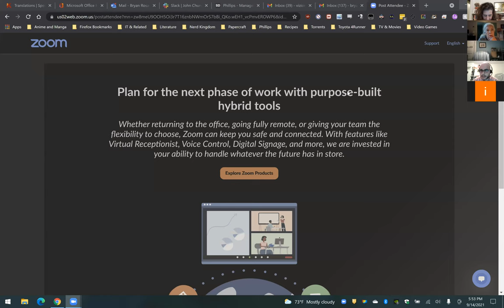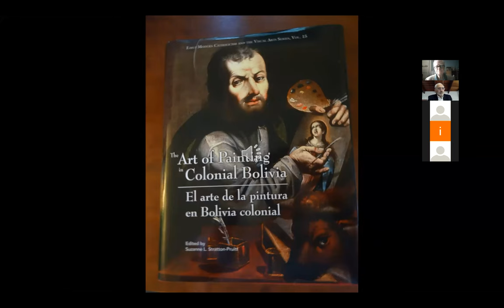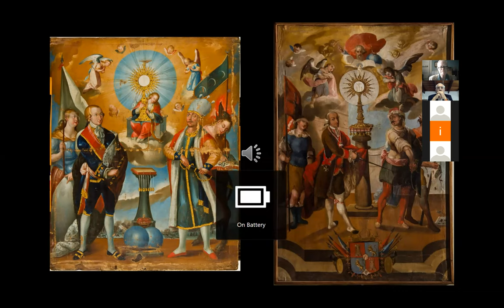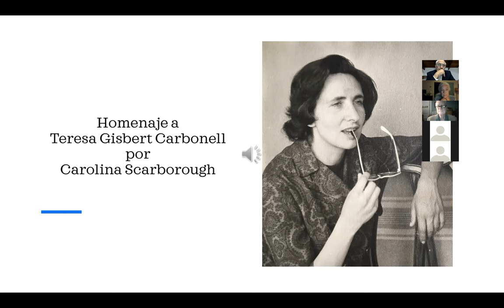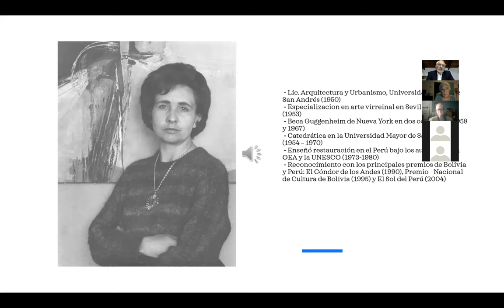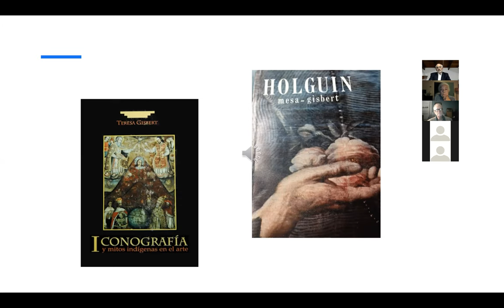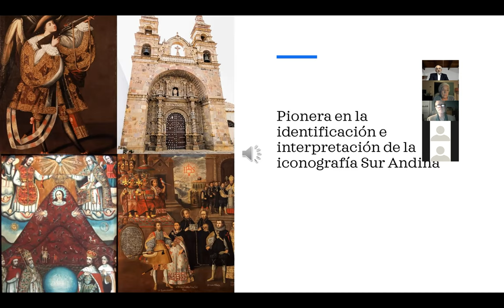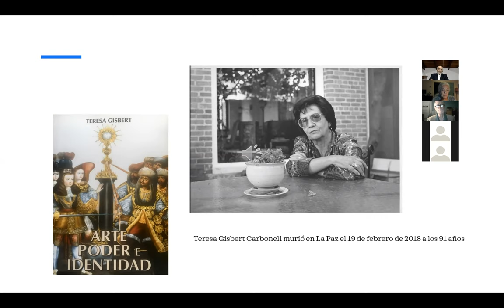A Revelation of Three Centuries of Bolivian Colonial Paintings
PANELISTS
- Carlos Mesa, Historian and former Vice-President and President of the Republic of Bolivia.
- Suzanne L. Stratton-Pruitt, Curator, Spanish and Latin American colonial art.
- Moderator: Marcus Burke, Senior Curator, The Hispanic Society of America

PANELISTAS
- Carlos Mesa, historiador, expresidente y exvicepresidente de la República de Bolivia.
- Suzanne L. Stratton-Pruitt, curadora de arte colonial hispano y latinoamericano.
- Moderador: Marcus Burke, curador de la “Hispanic Society of America”

DESCRIPTION
The region of what is present day Bolivia during colonial times was the seat of the highest judicial body of the Viceroyalty of Peru, called the Audiencia de Charcas, which derives its name from the name of the city in which it was located (now the city of Sucre, the capital of Bolivia), which was also the seat of the Archbishopric. Charcas was the administrative center that administered the fabulous wealth of the Cerro Rico de Potosí for the Spanish Crown, the world’s largest silver deposit that has been mined continuously since the 16th century, located next to the city of Potosí, Bolivia. Its silver production financed the Spanish Crown until the end of its
colonial rule and indirectly much of the industrialization of Western Europe. The arrival of the Europeans to the Americas brought the concepts, techniques and fashions of Spanish, Flemish and Italian art. These were used by the Spanish Conquest for the conversion of the indigenous people to Catholicism, by means of the production of images, initially for the devotional practices of the European immigrants and later of the entire population of the Colony, and also for the embellishment of churches. The skill of the local and indigenous artists in replicating European paintings produced some of the most important Bolivian colonial artists of the time: Melchor Pérez de Holguín, Gaspar Miguel del Berrío and Leonardo Flores, to name a few.  The value of the contributions made by these artists is highlighted in a précis of the history of Bolivian Colonial Art to be found in a comprehensive catalogue edited by Suzanne Stratton-Pruitt entitled, The Art of Painting in Colonial Bolivia (Philadelphia: Saint Joseph’s University Press, 2017).

DESCRIPCIÓN DEL PANEL
Durante la época colonial la región que hoy conocemos como Bolivia, fue la sede del máximo órgano judicial del Virreinato del Perú. La renombrada Audiencia de Charcas, la cual deriva su nombre de la ciudad en la que estaba ubicada y que también gozaba del prestigio de ser sede del más antiguo arzobispado en Bolivia. Charcas, la ciudad de los cuatro nombres, hoy conocida como Sucre, la capital de Bolivia fue el centro administrativo colonial que tenía a su cargo la administración de la fabulosa riqueza del Cerro Rico de Potosí para la Corona Española, así como el yacimiento de plata más grande del mundo que se ha extraído continuamente desde el siglo XVI, ubicado junto a la ciudad de Potosí, Bolivia. Su producción de plata financió a la Corona española hasta el final de su dominio colonial e, indirectamente, a gran parte de la industrialización de Europa Occidental. La llegada de los europeos a América trajo los conceptos, técnicas y modas del arte español, flamenco e italiano. Estos fueron utilizados por la conquista española para la conversión de los indígenas al catolicismo. Sobre todo, mediante la producción de imágenes, inicialmente para las prácticas devocionales de los inmigrantes europeos, y luego de toda la población de la Colonia en general, así como también para el embellecimiento de iglesias. La habilidad de los artistas locales e indígenas para replicar pinturas europeas produjo algunos de los artistas coloniales bolivianos más importantes de la época: Melchor Pérez de Holguín, Gaspar Miguel del Berrío y Leonardo Flores, sólo por nombrar algunos. El valor de las contribuciones hechas por estos artistas se destaca en un resumen de la historia del arte colonial boliviano que se encuentra en un catálogo completo editado por Suzanne Stratton-Pruitt titulado, El arte de la pintura en la Bolivia colonial (Filadelfia: Imprenta de la Universidad de Saint Joseph, 2017). Este panel concluirá con un breve homenaje a la historiadora del arte y arquitecta Teresa Gisbert, quién dejó un legado muy importante de investigación y publicaciones acerca de la producción de la cultura boliviana más importante. Fue gracias a su investigación que el arte colonial se reconozca e insertara en el mundo del arte boliviano, Latinoamericano e internacional.